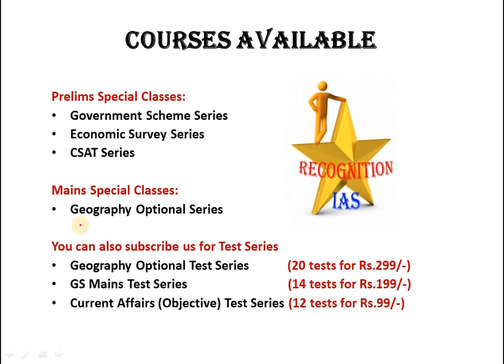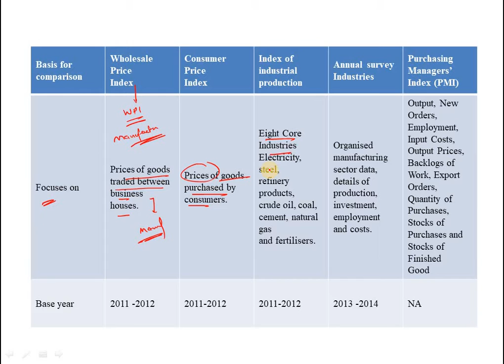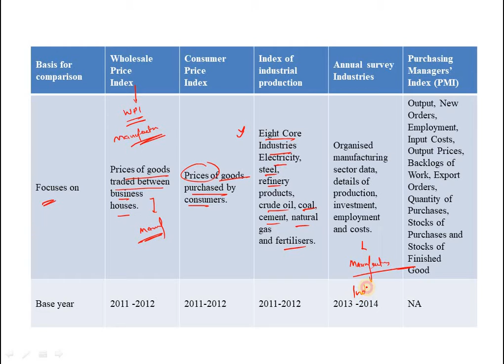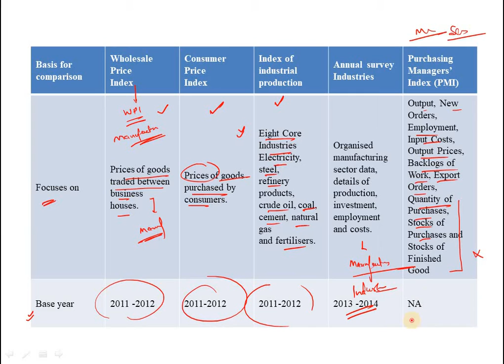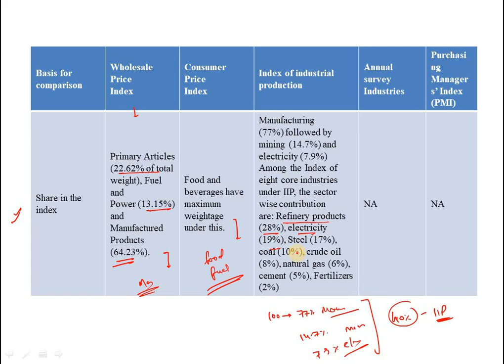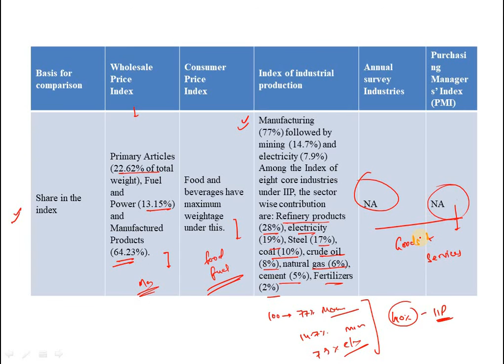Economics: Purchasing Manager's Index, Annual Survey of Industries, WPI, CPI, IIP, Difference